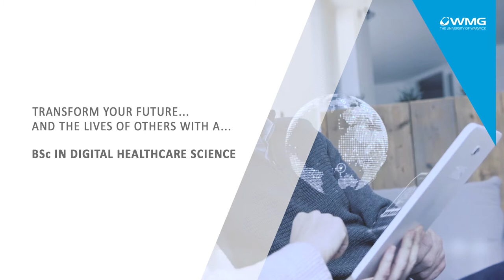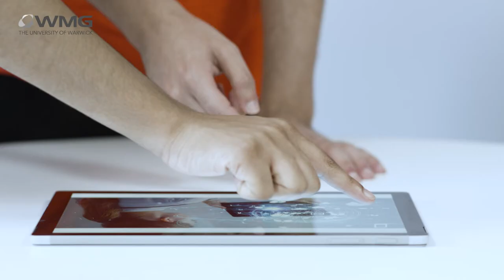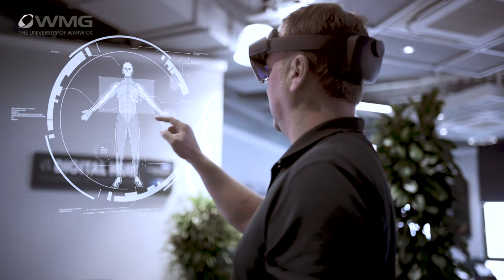Digital Healthcare Science | WMG x George Eliot Hospital NHS Trust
A new type of scientist is needed – the Digital Healthcare Scientist. Offering the chance to interact with real patients and work on real-world solutions, this course will equip you with leading-edge science to significantly improve health services.

Hear from leading clinicians at the George Eliot Hospital NHS Trust as well as three of our current Digital Healthcare Science students as they reflect on a placement programme that provides the opportunity to apply new technologies, skills and healthcare approaches to improve patient care in a real clinical setting.

Visit the Digital Healthcare Science course page here:

warwick.ac.uk/DHS